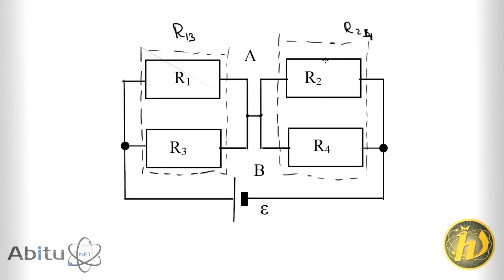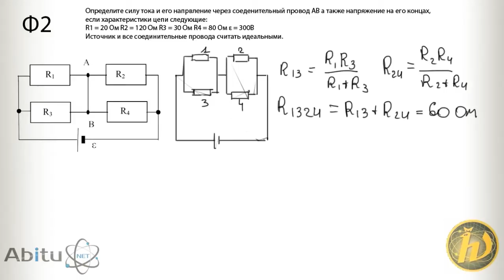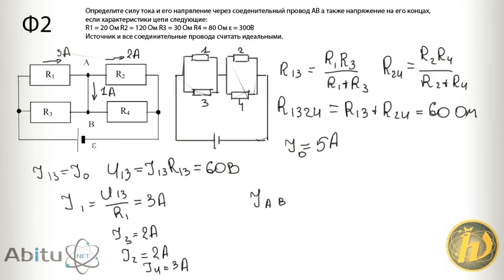[Abitu.Net] Задача Ф2 цикла №1 из проекта по подготовке к олимпиадам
Задача №1 по физике из проекта по подготовке к олимпиадам на платформе Abitu.Net. Цикл посвящен разбору задач, подобных тем, что предлагались на заочных и очных этапах олимпиады Санкт-Петербургского государственного университета (СПбГУ).